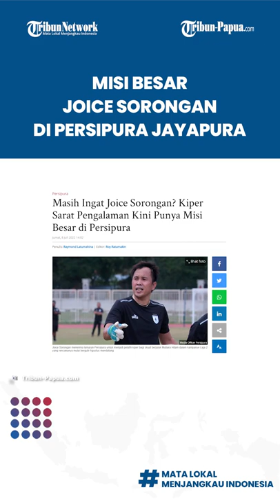Misi Besar Pelatih Kiper Baru Persipura Jayapura, Joice Sorongan Bagi Penjaga Gawang Lokal Papua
TRIBUN-VIDEO.COM - Masih ingat Joice Sorongan? Kiper yang pernah membela Persidafon Dafonsoro itu kini punya misi besar bersama Persipura Jayapura.

Joice Sorongan menerima lamaran Persipura untuk menjadi pelatih kiper bagi skuat berjuluk Mutiara Hitam dalam kampanye Liga 2 yang rencananya mulai bergulir Agustus mendatang.

Nama besar Persipura menjadi alasan Joice Sorongan mengiyakan tawaran yang diberikan kepadanya tersebut.

Artikel ini telah tayang di Tribun-Papua.com dengan judul Masih Ingat Joice Sorongan? Kiper Sarat Pengalaman Kini Punya Misi Besar di Persipura,
Penulis: Raymond Latumahina | Editor: Roy Ratumakin